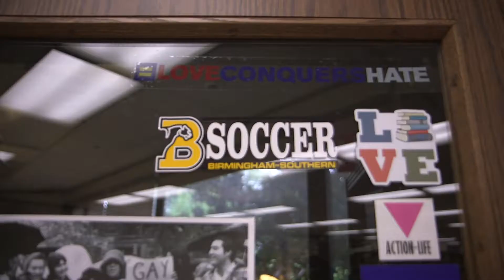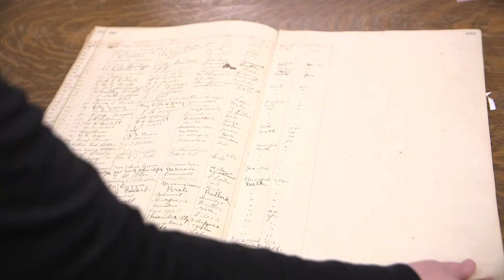Faculty Athletic Liaison - GK Armstrong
The BSC Faculty Athletic Liaison program is a unique and personal relationship between the academic and athletic programs.  Its goals are to provide a bridge of communication and participation between coaches, faculty and student athletes, to provide another level of support for student athletes in balancing the demands of academics and athletics, to enhance student retention, and to support individual teams through the kind of personal relationships BSC values.

Archivist GK Armstrong is the women's soccer liaison.